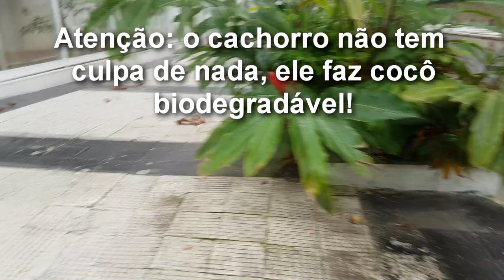Tartaruga, você e o seu cachorro inocente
Por favor, cuida do seu lixo. Evite mortes desnecessárias. A prefeitura do Guarujá está cuidando bem da cidade, nós temos que fazer nossa parte. PLEASE!!!